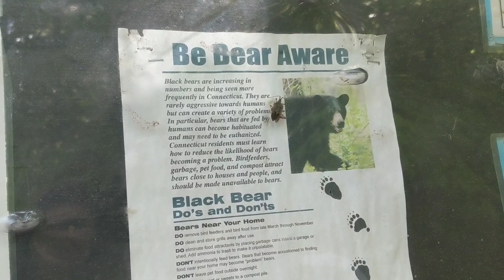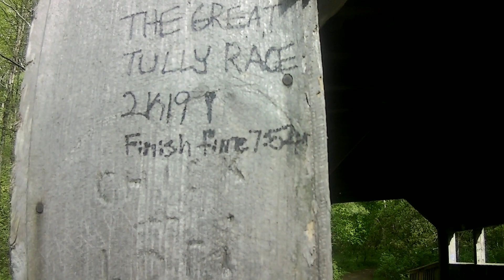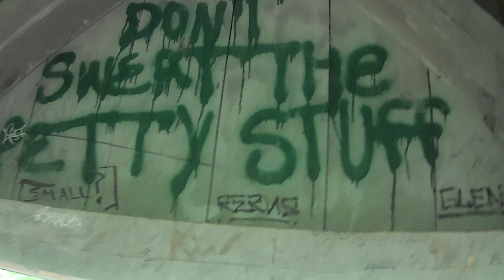DAY TRIPPING @ the DEVIL'S HOPYARD